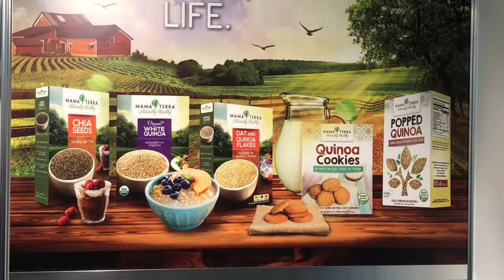Los productos saludables de Family Food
John Rivas propietario de Family Food presenta en el Fancy Food Show en NY la gran variedad de productos de alta calidad que ellos distribuyen en EEUU.